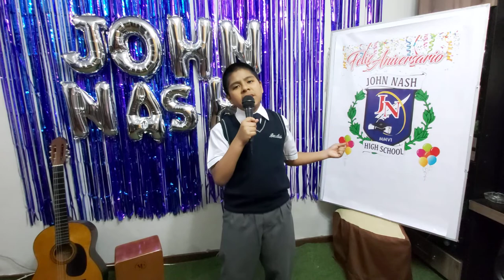Joaquín Mejia Fajardo